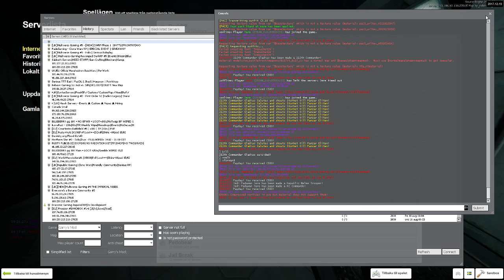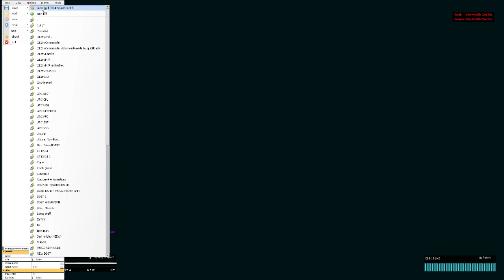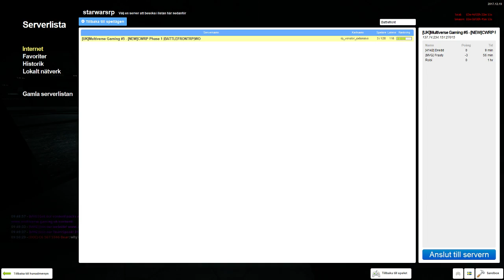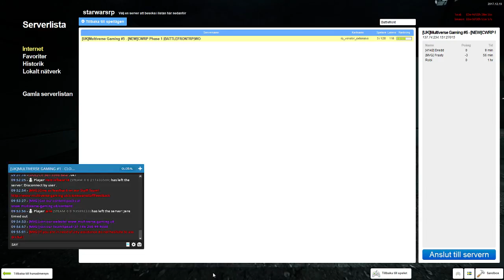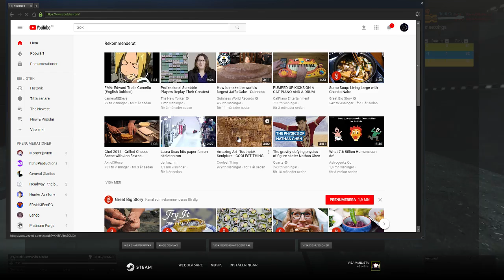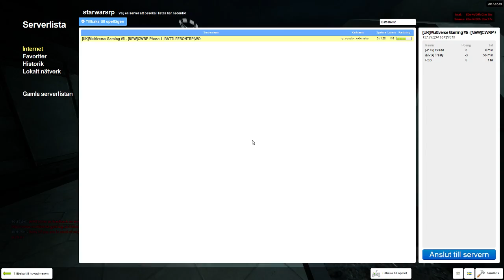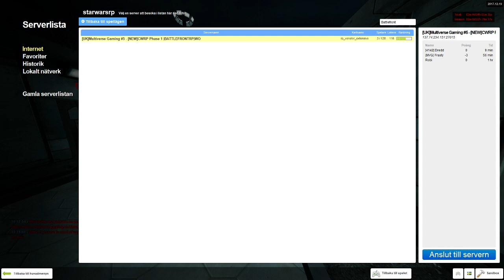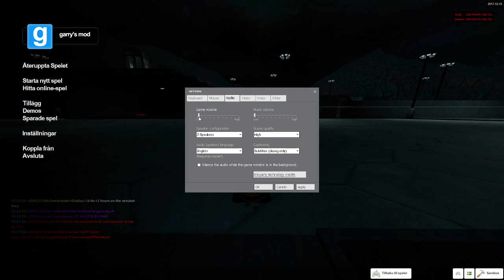Marching for 3 hours l Multiverse Gaming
No life.